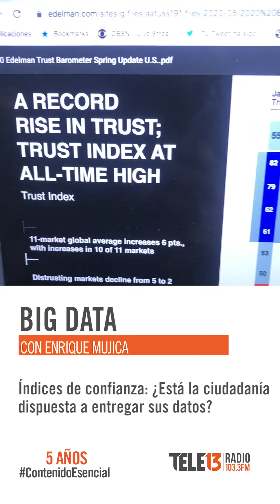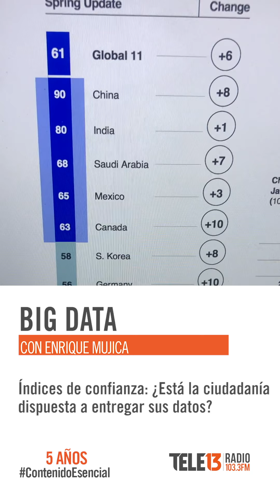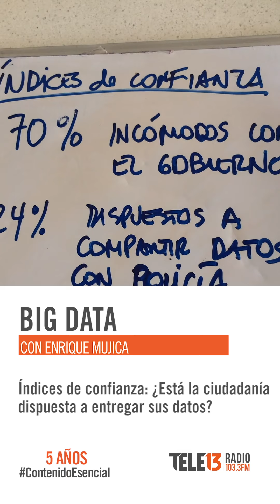Índices de confianza: ¿Está la ciudadanía dispuesta a entregar sus datos?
Uno de los principales problemas presentes en los gobiernos en la actualidad, ha sido la recopilación de datos para controlar la pandemia del coronavirus. Con dichos datos sería posible tener claro quiénes son los contagiados, cuáles son sus contactos estrechos y si cumplen su cuarentena correspondiente. Sin embargo, las personas no confían en las instituciones y no están dispuestos a que usen sus datos.

En un nuevo capítulo de Big Data, Enrique Mujica nos presenta un estudio con índices de confianza realizado por la firma estadounidense Edelman, que indica que entre los meses de enero y mayo, a pesar de que la ciudadanía cuenta con una confianza en los gobiernos, aún es muy complicado conseguir que las personas entreguen sus datos.

Entre los países con un mayor nivel de confianza en sus administraciones se encuentran China e India con un 90% y 80% respectivamente, por otro lado está México con un 65% y Corea del Sur con solo un 58% de confianza.